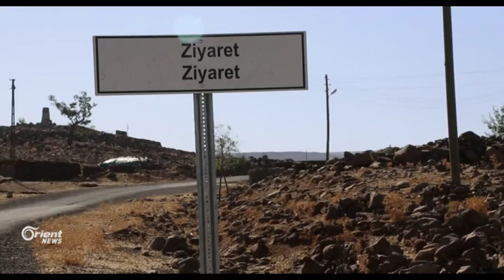Li gundê Darbiyê yê gundewarê Amedê ava vexwarinê nîne !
Gundê Darbiyê ji 80 malan pêk tê, 30 kîlometre dûrî Amedê ye û 5 meh in bê ave. Jinên gund, her roj dimeşin kaniya gund û bi gumgum û galonan ji bo şuştin û paqijiyê av tînin malen xwe. Gundî dibêjin şermeke mezin e ku, di sedsala 21’an de gundek bê av bimîne û dixwazin rayedar pirsgirêka avê çareser bikin.